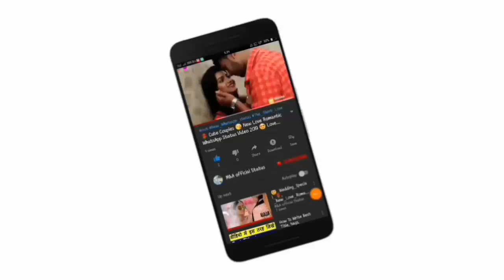😘Kissing Special 💝New WhatsApp Status Video Song 💝Romance 💝 Romantic Lip kiss M&A official statu